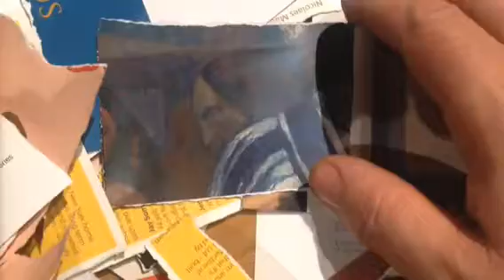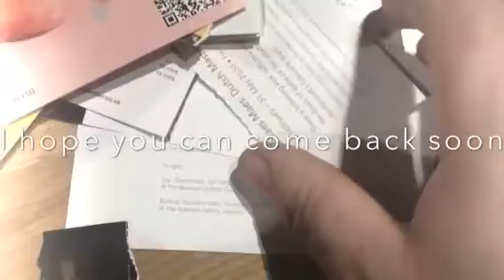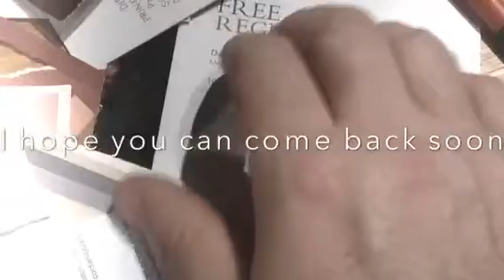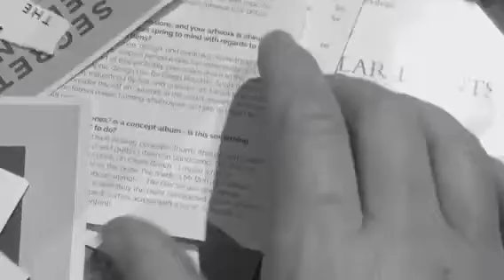The only thing that is not really useful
A light hearted poem to all the airfix model makers. Look after the first one to get it done.